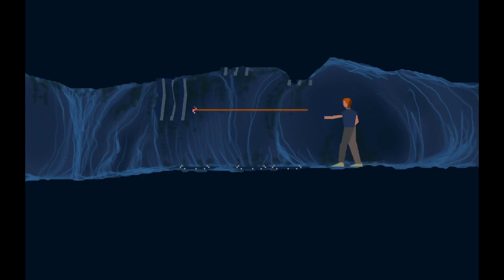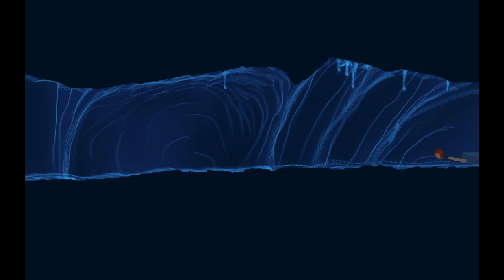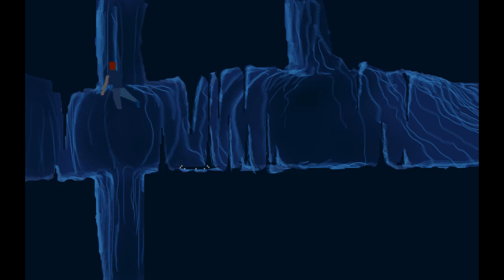LetsPlayITA - Another World #2 [Pew pew!]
Namaste, io sono AceTheBrave e benvenuti ad uno dei giochi più belli di sempre, Another World. Un'avventura avvincente in un'atmosfera aliena e particolare.

BATTLE.NET! AceTheBrave#2998